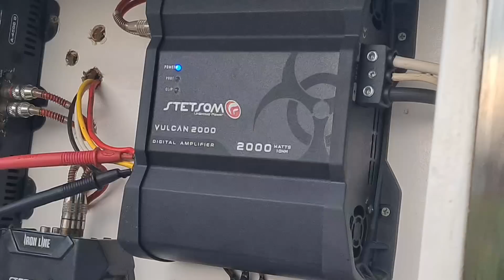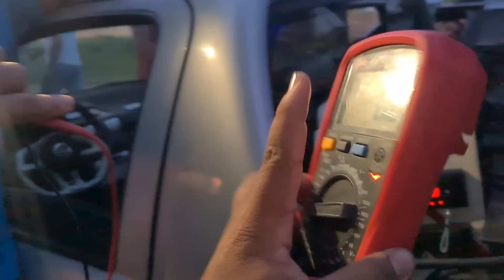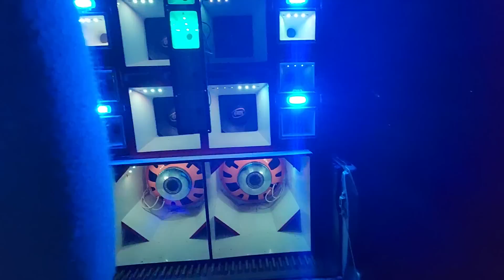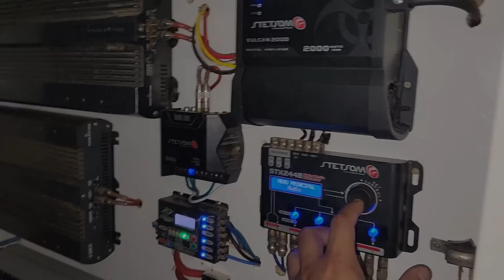cuidado - limalha de ferro fez a corneta queimar /uma hora pra tirar o estilhaço de dentro do driver